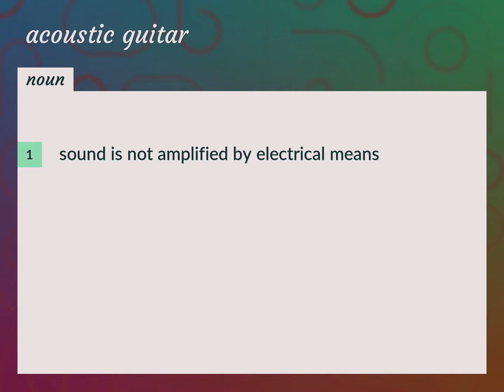Acoustic guitar | meaning of Acoustic guitar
What is ACOUSTIC GUITAR meaning?